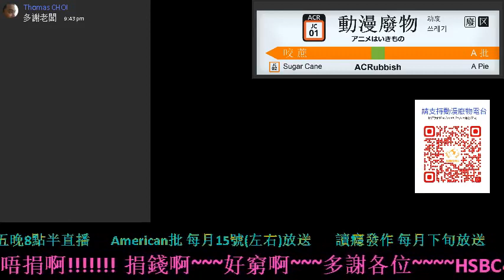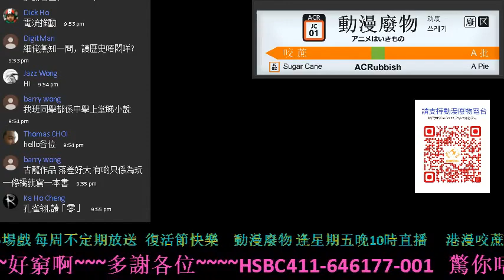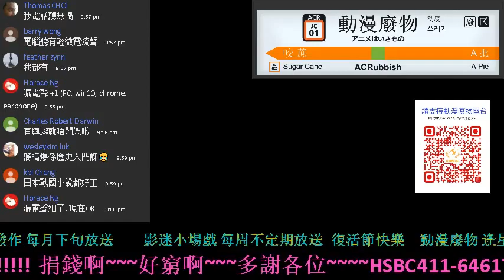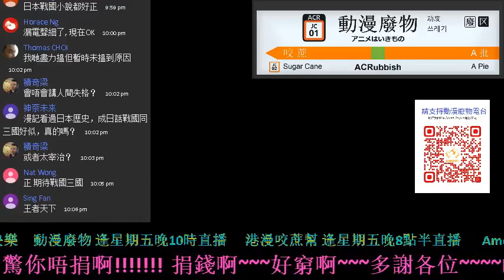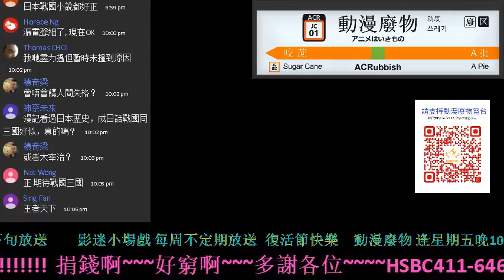[讀癮發作] 啟播3週年 特備 1/2 [講讀書都唔比申請廣告？]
讀癮發作 原來啟播已經3週年，介紹過歷史、政治、旅遊、小說等，其實我哋呢三年嚟有咩感想呢？我哋睇書又有咩個人心得？

嘉賓：Nicky, Wenny

支持動廢工作：動廢網上行乞計劃
福有攸歸啊！！！！！！